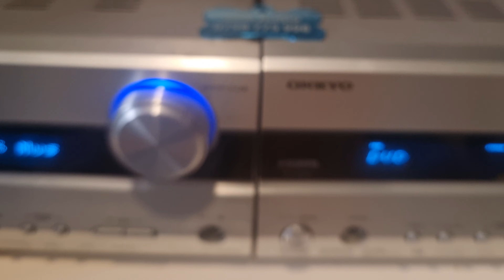ONKYO 205HD ampli đời mới giải mã HDMI. 0798775998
Onkyo 205HD hệ amply giải mã HDMI cho chất âm trong sạch. 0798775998
Đầu âmly onkyo 205HD giá 1.5 triệu.
Loa chính 140w Onkyo N7
5 Loa Onkyo Vệ tinh 1.2 triệu

số tài khoản 998998 Phan Dinh Dung ngân hàng OCB Phương Đông
Ship Cod Toàn Quốc. Không bao Ship. Cod có cọc

Beautiful Rain by Roa